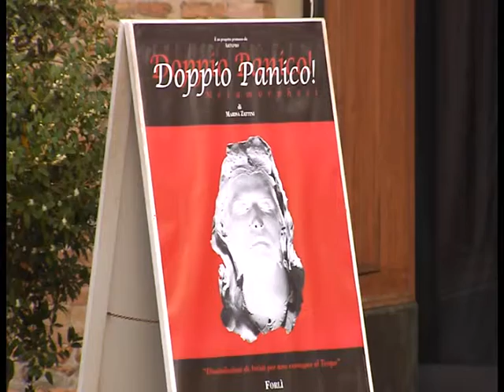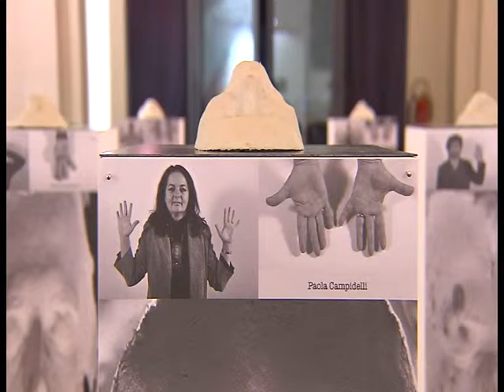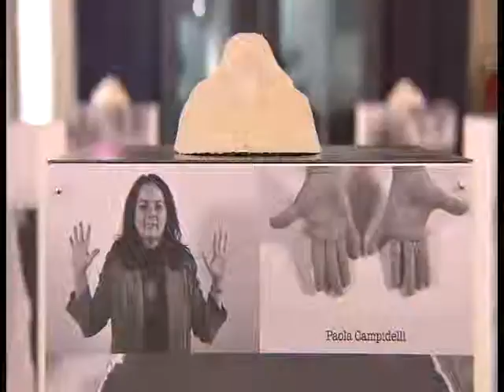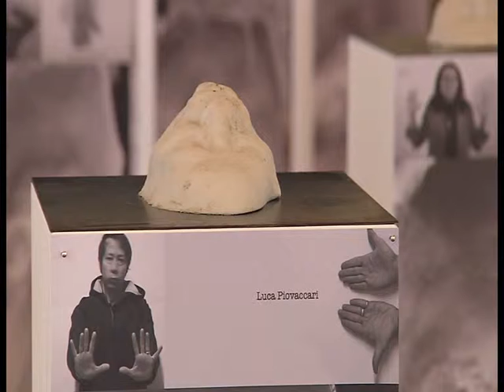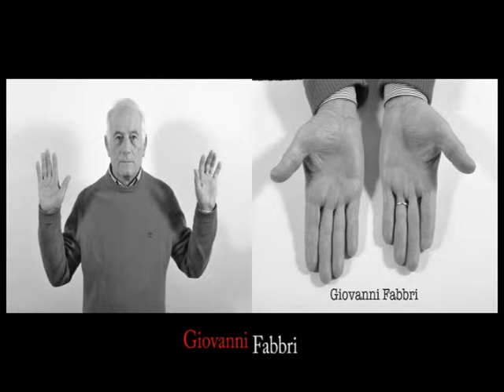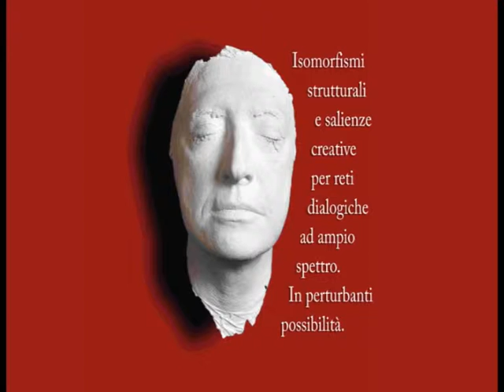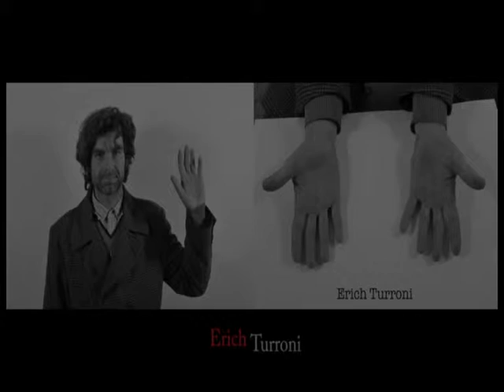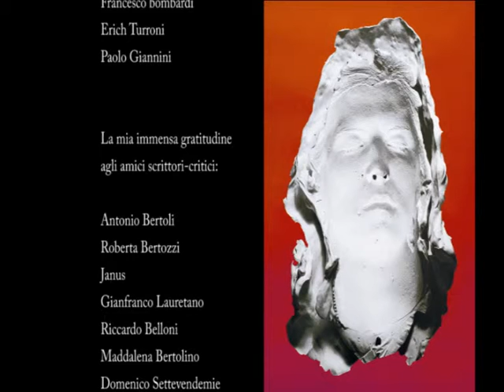Doppio Panico - Metamorphosi